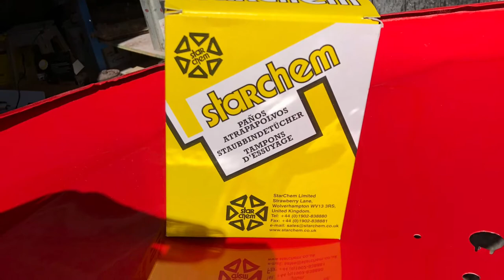1971 classic beetle restoration paint day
It’s paint day for the bug, Porsche guards red